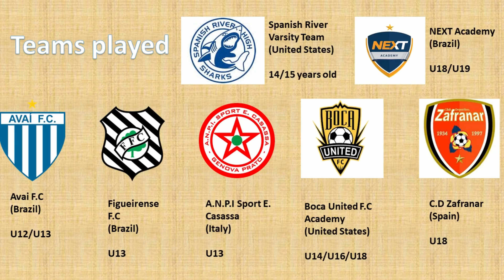Leonardo W. Marini - Attacking Midfielder/Holding Midfielder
Leonardo Wendhausen Marini
06/18/1999
Nationality:  American